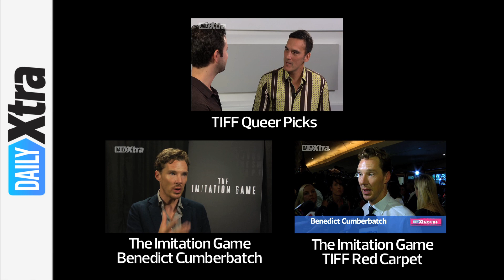The Imitation Game, interview with director Morten Tyldum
The Imitation Game, a British-American biopic, brings computer genius and World War II hero Alan Turing to life. Turing was gay and was chemically castrated after the world due to his homosexuality. The film is already one of the most critically acclaimed movies of the year with multiple awards and nominations including five Golden Globe nominations. In the above interview director Morten Tyldum discusses directing this “tribute to people who are different.”